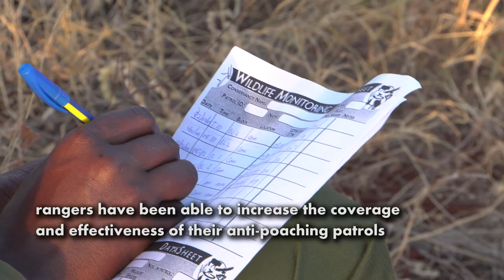Support of the Anti Poaching Teams 9-1 & 9-2 of Northern Rangelands Trust Conservancies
International Elephant Foundation Project Spotlight:

The joint anti-poaching team are armed rangers that protect the wildlife and communities of Northern Rangelands Trust, the gold standard of community conservancy programs. The teams have led to significant declines in elephant poaching throughout NRT and reversed the trend which had been steadily increasing since 2010. The teams have also helped improve the civil and government security response to the theft of livestock and highway banditry as the same people are frequently involved in all three activities.

If you would like to learn more about this project or the other work of the International Elephant Foundation